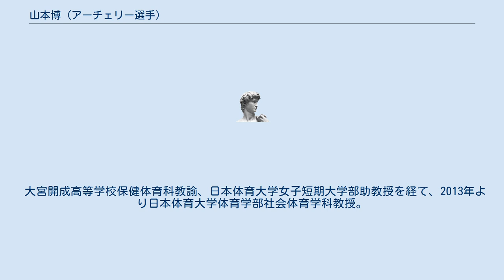山本博 (アーチェリー選手)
山本 博（やまもと ひろし、1962年10月31日 - ）は、日本のアーチェリー選手、医学者。
学位は医学博士（弘前大学大学院・2015年）。
日本体育大学 スポーツマネジメント学部・教授。
東京都体育協会・会長。
東京オリンピック・パラリンピック競技大会組織委員会顧問。
所属事務所はPEAKS。
 神奈川県横浜市保土ケ谷区出身。
横浜高等学校3年次に同志社大学を受験するも不合格、将来は教員志望という事もあり、一浪して体育教員養成では定評もあってアーチェリー部のある日本体育大学体育学部社会体育学科に合格した。
日本体育大学体育学部社会体育学科卒。
 大宮開成高等学校保健体育科教諭、日本体育大学女子短期大学部助教授を経て、2013年より日本体育大学体育学部社会体育学科教授。
2015年3月に弘前大学大学院医学研究科博士課程修了。
学位は博士（医学）。
指導者（体育教諭）として大宮開成高校時代にインターハイで全国制覇、母校日体大では同志社大学に決勝戦で勝利しインカレで日本一に導いている。
 ロサンゼルスオリンピックアーチェリー男子個人銅メダリスト、アテネオリンピック銀メダリスト。
 通称「山本先生」「中年の星」。
最初の銅メダルから20年を経て41歳で1つランクアップした銀メダルを獲得したことが注目され、「中年の星」と呼ばれた。
山本は、「これから20年かけて金を目指します」と公言している。